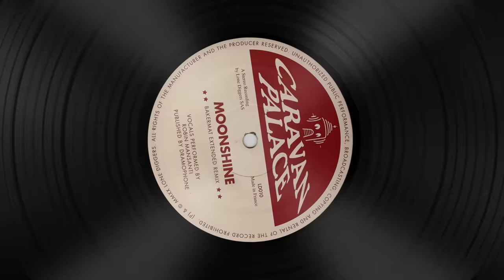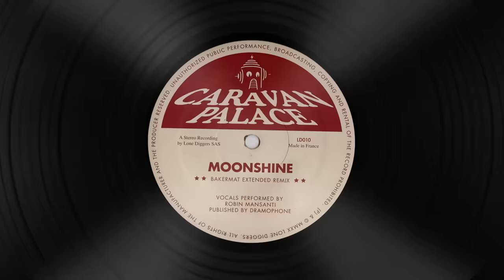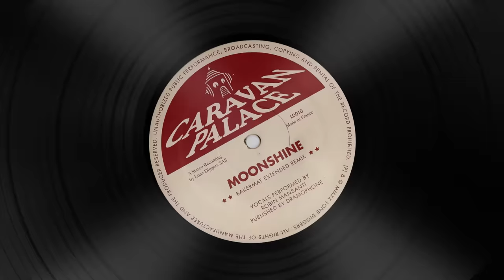Caravan Palace - Moonshine (Bakermat Extended Remix)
Just the extended version of the Bakermat remix you may already know. For the DJs out there or those who thought the first remix was too short. Enjoy!.
🎤 Vocals performed by Robin Mansanti, please go send him some love